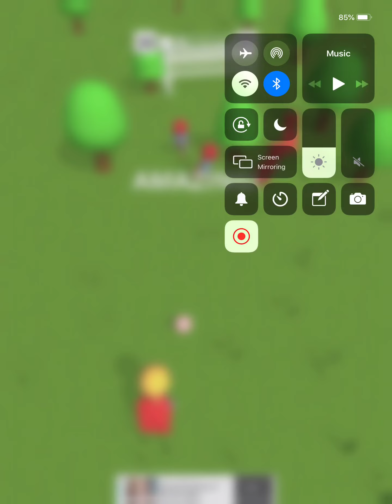Cool Goal episode 1